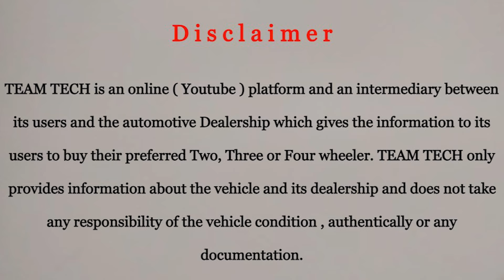കാർ സമ്മാനം നേടാം | BUDGET RATE USED CARS | TRUE CHOICE | EP 1001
Budget rate used cars video from True Choice, Makkarapparambu. All segment used cars available here. Budget rate used cars with maximum loan facility also available on all cars. They are providing a car give away.

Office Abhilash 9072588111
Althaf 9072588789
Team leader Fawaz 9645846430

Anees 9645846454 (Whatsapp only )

TeamTech pages links providing below

True Choice
Makkarapparambu
Malappuram

TeamTech